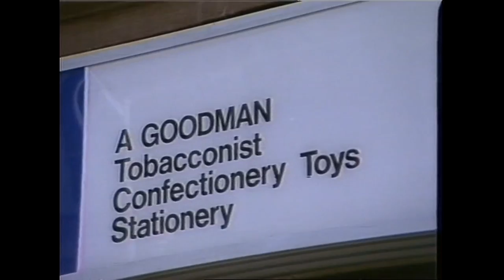Police Constable Stabbed during Sweet Shop Robbery | Thames News Archive Footage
PC George Hammond entered a sweet shop only to be met by the surprise of it being robbed. A young man had the shopkeeper at knife point and had stolen £10 out of the till.

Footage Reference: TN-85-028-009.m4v